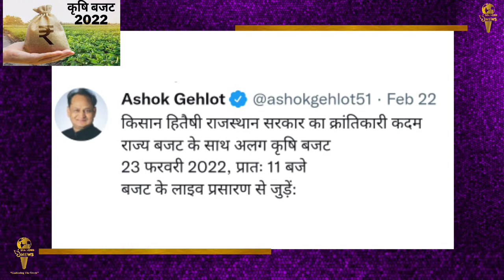Rajasthan Budget 2022-23 || राज्य में पहली बार कृषि बजट (Agriculture Budget 2022) अलग से पेश किया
राजस्थान के मुख्यमंत्री अशोक गहलोत आज राज्य का बजट 2022-23 पेश (Rajasthan Budget 2022-23) कर रहे हैं। राजस्थान बजट के इतिहास में ऐसा पहली बार होने जा रहा है, जब राज्य में कृषि बजट (Agriculture Budget 2022) अलग से पेश किया जा रहा है। एक दिन पहले ही मुख्यमंत्री गहलोत ने ट्वीट करते हुए अपने आप को किसान हितैषी बताया था। अब देखना होगा कि किसानों के लिए आ रहा यह खास बजट आखिर उनके लिए कितना राहत भरा साबित होगा।
पढ़िए राजस्थान सरकार ने पहली बार पेश किया कृषि बजट
 1, जैविक खेती मिशन के लिए 600 करोड़ की घोषणा
 2. सुक्ष्म सिंचाई मिशन के लिए 200 करोड़ का एलान
 3. पालहार योजना में पेंशन राशि 1500 से बढ़ाकर 2500 की गई
 4. मुख्यमंत्री कृषक साथी योजना का बजट 2 हजार करोड़ से बढाकर 5000 करोड़ किया
 5. अगले 2 साल में 20 हजार किसानों को 400 करोड़ का अनुदान
 6. राजस्थान में संरक्षित खेती मिशन शुरू होगा।
 7. ग्रीन हाउस, शेडनेट हाउस में खेती के लिए किसानों को 25 फीसदी ज्यादा अनुदान मिलेगा।
 8. राजस्थान फसल सुरक्षा मिशन शुरू होगा। 35 हजार किसानों को खेतों की तारबंदी के लिए अनुदान मिलेगा।
 9. जोधपुर में बाजरे का सेंटर ऑफ एक्सीलेंस बनेगा।
 10. राजस्थान ऑर्गेनिक फार्मिंग मिशन शुरू होगा।
 11. मुख्यमंत्री कृषक साथी योजना का बजट 2 हजार करोड़ से बढाकर 5000 करोड़ किया।
 12. सभी जिलों में किसानों को सिंचाई के लिए दिन में बिजली अनुदान मिलेगा।
 13.  5 लाख नए किसानों को फसली कर्ज दिए जाएंगे।
 14. 20 हजार करोड़ के सहकारी फसली कर्ज बांटे जाएंगे।
  15.  राजस्थान फसल सुरक्षा मिशन शुरू होगा